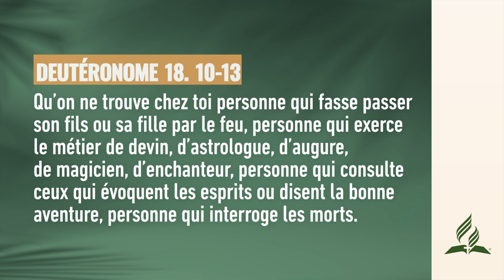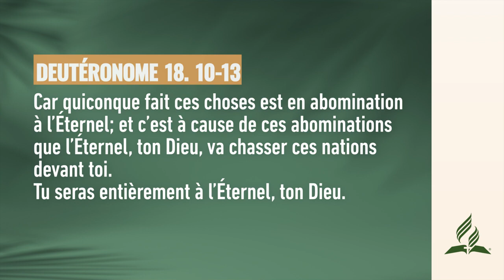Alerte spiritisme - Pensée du Jour 🙏🏼 AdventisteFFN (SDA